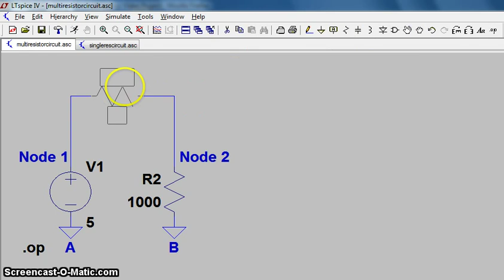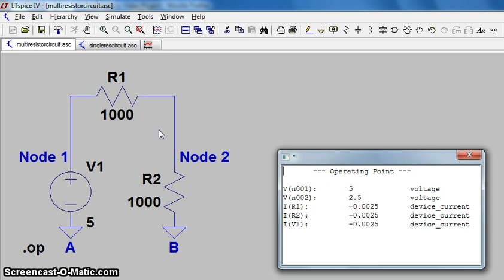Operating point analysis in LTspice - Part II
Operating point analysis in LTspice
Student created video
WLU PC221